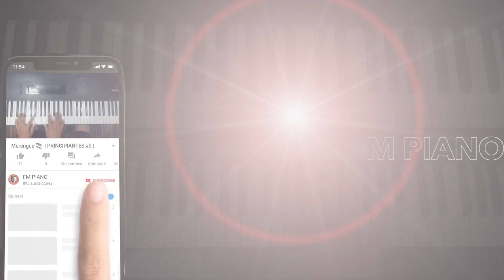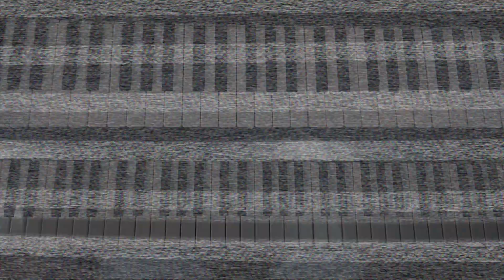Piano ✅Tumbao, Acordes, Adornos 💯| Borron y cuenta nueva 2021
Aprende a tocar Borron y cuenta nueva de los hermanos rosario, tutorial para pianistas, acordes, tumbaos, adornos, cover, piano merengue clásico dominicano.

💌 Si te gusta lo que hacemos apoyanos con tus donaciones, para el crecimiento de nuestro canal, mas videos y mejor calidad.

🔎¿Que es fm piano?
fm piano es un canal creado con la finalidad de ayudar y personas con interes de aprender a tocar piano, trabajamos diferentes estilos musicales pero con preponderancia el merengue.

✅¿Puedo obterner consejos sobre como aprender y mejorar tecnica?